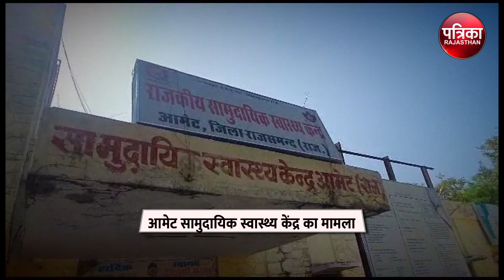बड़े बड़े दावों से इतर जमीनी हकीकत...| Rajasthan News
मामला Rajsamand के आमेट सामुदायिक स्वास्थ्य केंद्र का है...जहां कोविड-19 वार्ड के आईसीयू वार्ड की आरसीसी की छत पूरी तरह से टूट कर गिर गई. वहीं हॉस्पिटल में ही बरामदे की कई पट्टियां टूट गई. गनीमत रही कि उस समय मौके पर कोई नहीं था. जिससे बड़ा हादसा होने से टल गया...चिकित्सालय के प्रभारी डॉ सीपी सूर्या ने बताया कि बिपरजॉय तूफान के सक्रिय रहने के दौरान आई बारिश के चलते छत गिरी है. लेकिन बड़ा सवाल ये है. कि क्या अस्पताल के प्रभारी को पहले से ये नहीं पता था...कि अस्पताल की इमारत किस तरह जर्जर हालत में है. और अगर उन्हें ये पता था...तो फिर उन्होने पहले उच्चअधिकारियों या प्रशासन को इमारत की इस हालत के बारे में अवगत क्यों नहीं कराया. यहां आरसीसी की छत तो गिरी ही. साथ ही बरामदे की भी कई पट्टियां टूट गई. फिलहाल मौके पर लोहे के पिलर लगाए गए हैं..वहीं मामले की जानकारी सीएमएचओ को भी दे दी गई है. और अस्पताल में गिरी छत को तुरंत ठीक कराने की मांग की गई है...